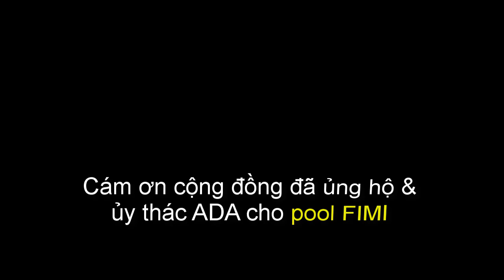Vài lời về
Qua viedeo này, Charles Hoskinson trao đổi (lần cuối) về vấn đề XRP.